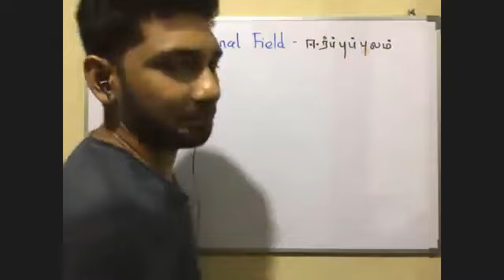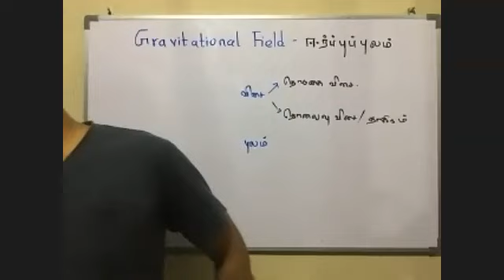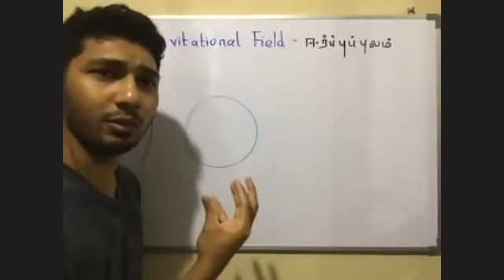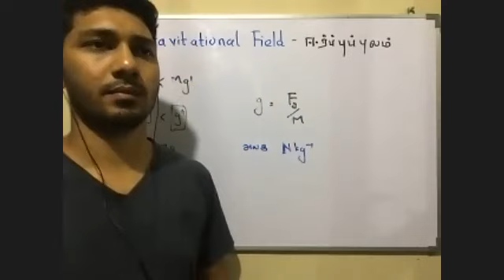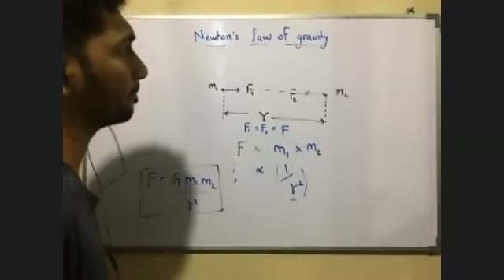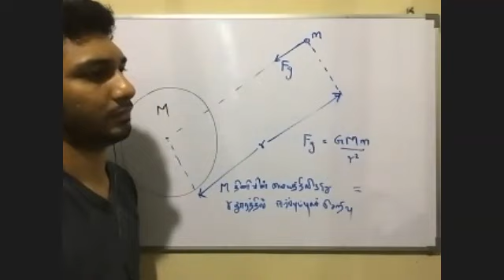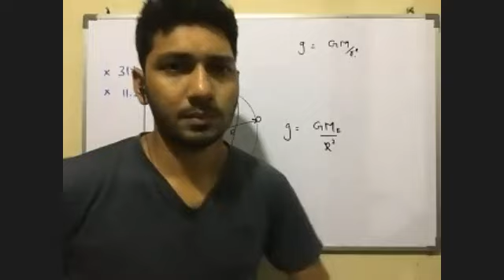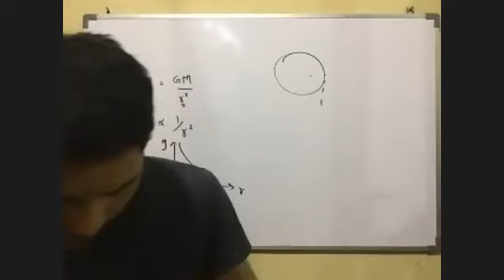Dec 29 Phy23 Gravitational Field 1 THEORY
THIS IS A PROPERTY OF
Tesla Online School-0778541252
Now all the students are added to Tesla's Announcement group for their safety.

 இந்த குழுமத்தில்  இணைக்க பட்டுள்ள ஒருவருடைய இலக்கம் மற்றவருக்கு தெரியாமல் மறைக்கப்பட்டுள்ளது.
So Hacking  போன்ற பிரச்சனைகள்  ஏற்பட no chance. ☺️
Share with any of your friends to Join in our common group.
 for our Important Messages

Islam, Science, Maths, Tamil, History  and English for Grade 10 & 11
etc